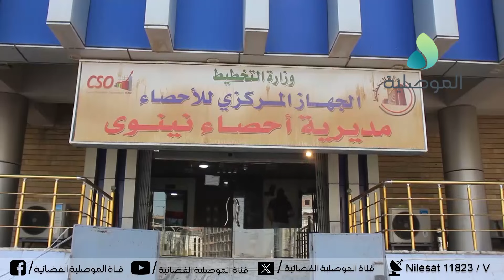إحصاء نينوى: إنهاء إجراءات تدريب معاوني مديري المحلات والقرى والمديرية تستعد لعملية الحصر والترقيم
إحصاء نينوى: إنهاء إجراءات تدريب معاوني مديري المحلات والقرى والمديرية تستعد حاليا لعملية الحصر والترقيم